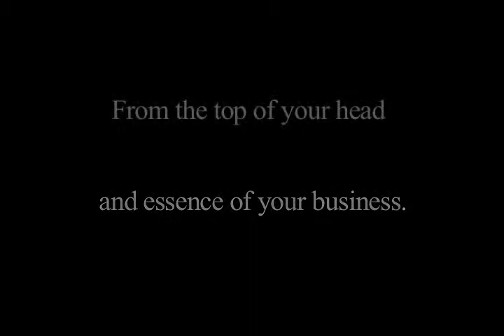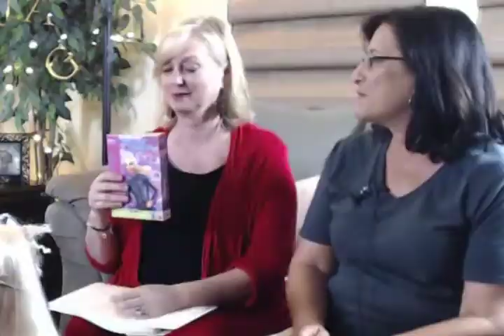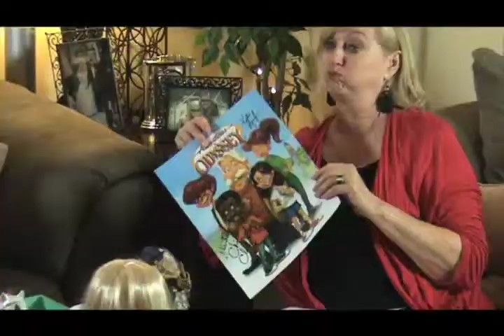VO Peeps - Jluy 2014 - Part 4 Chris Anthony and Katie Leigh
Live VO Peeps Meetup - Part 4 - Chris Anthony and Katie Leigh live directed sessions - July 2014 with special guest Chris Anthony and Katie Leigh!  for more information and membership!